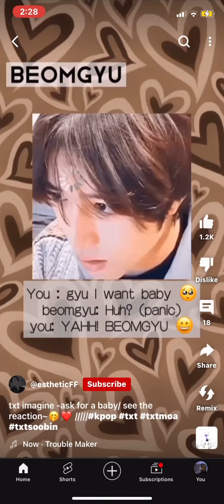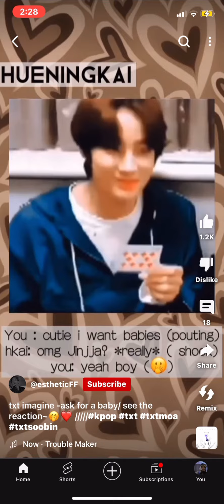Reacting to txt POVs pt2 because I watched five nights at Freddy’s yesterday ( in a cinema )